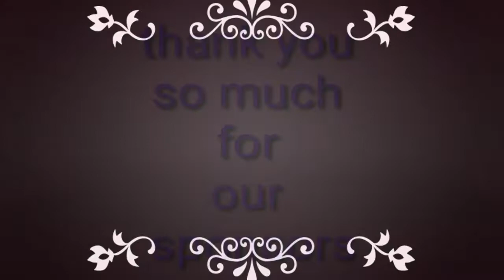UTOL RIDES (2021) PART 2 || GARMYR TV